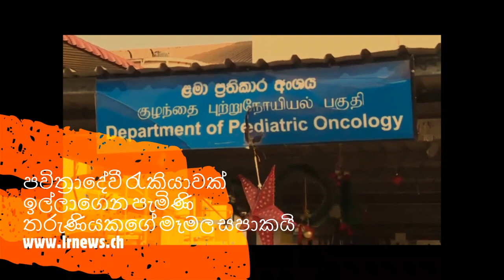පවිත්‍රාදේවී රැකියාවක් ඉල්ලාගෙන පැමිණි තරුණියකගේ මෑමල සපාකයි